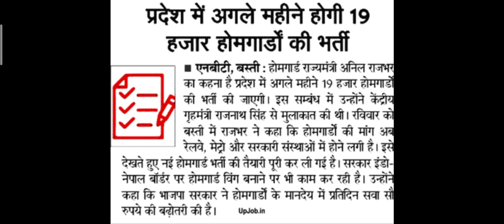यूपी होमगार्ड भर्ती 2022//up homeguard recruitment Bharti 2022//homeguard new update